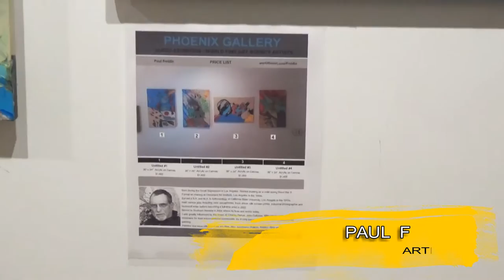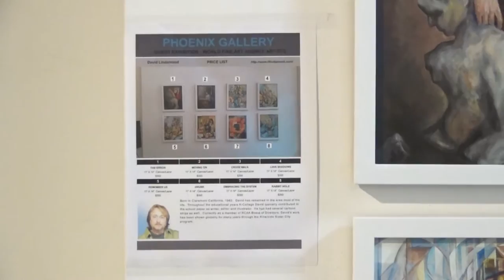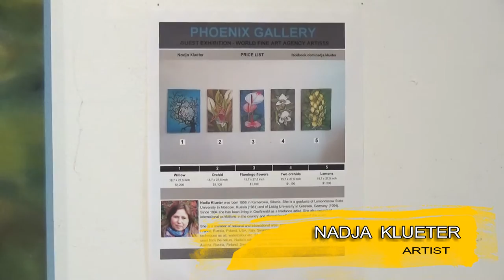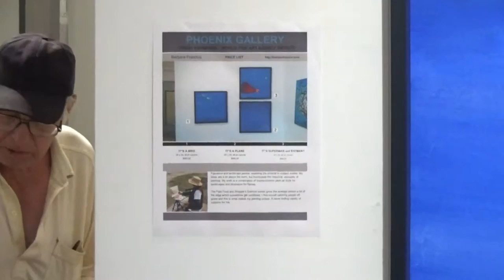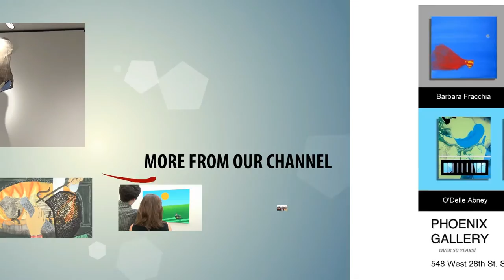2nd ANNUAL WFA AGENCY EXHIBITION 2016 @ Phoenix Gallery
Artist: Barbara Fracchia, David Lindamood, Edwin Carl Caulley,
Ika Forssell, Nadja Klueter, O'Delle Abney, Paul Freidin, Sharon Anderson, Sheetal S. Agarwal, Victor M. Trejo
Exhibition Title: 2nd Annual WFA Exhibition
Exhibition Dates: July 26 - 30, 2016